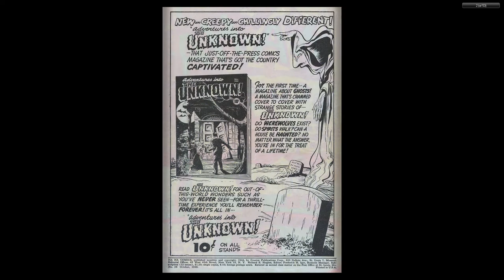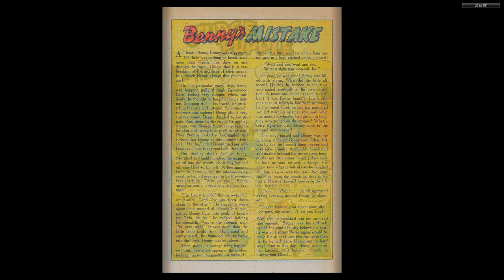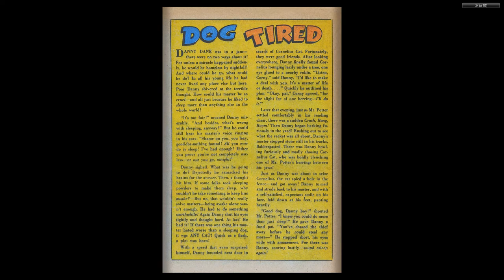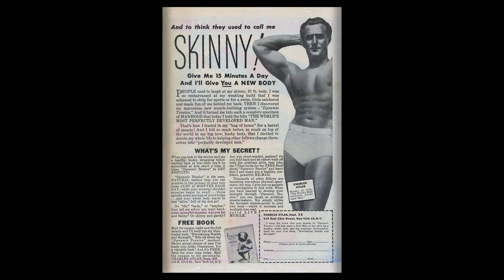Ha Ha Comics 58 ACG Oct 1948